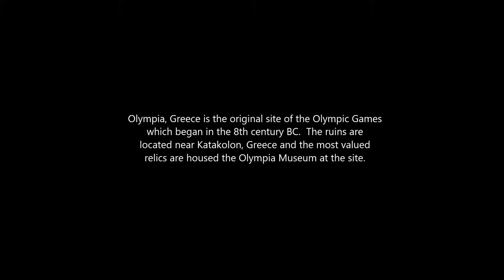Olympia Home of the Olympics with Cruise Holidays | Luxury Travel Boutique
Video tour of Olympia with Cruise Holidays | Luxury Travel Boutique Mississauga, Kingsway, Etobicoke, Milton, Toronto, Brampton, Guelph, Oakville, Orangeville, Barrie, Ontario cruise travel agency